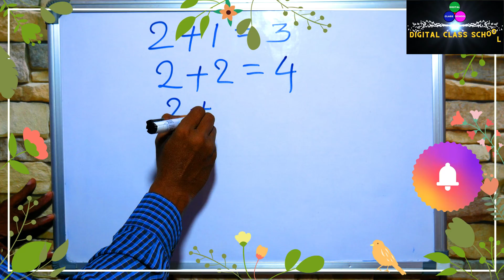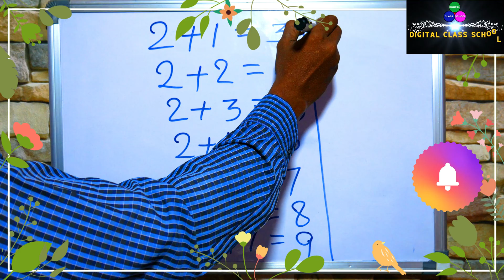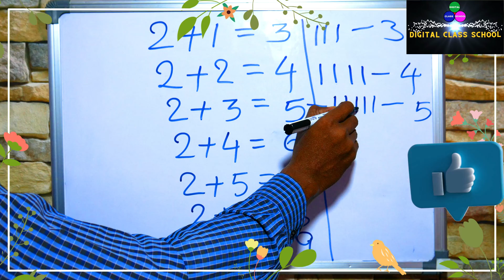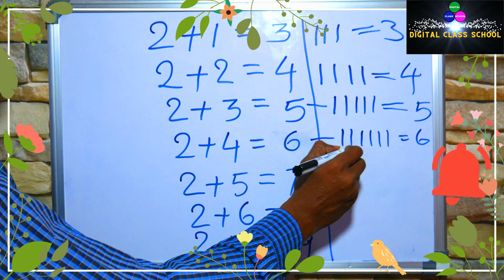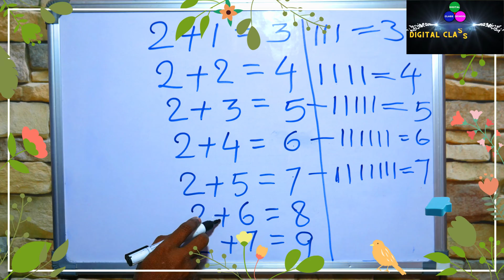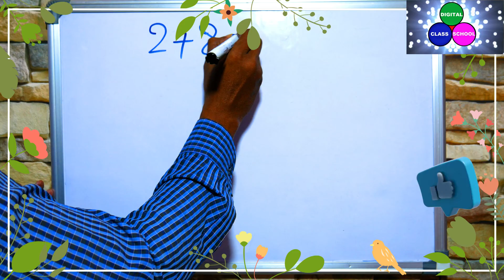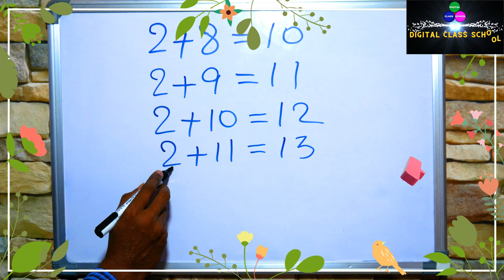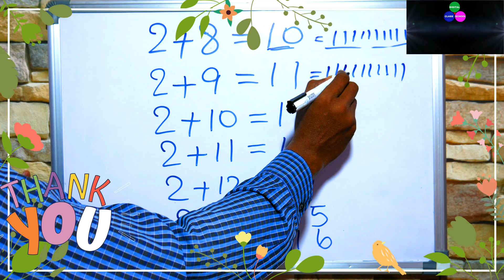కూడికలు సులువుగా నేర్చుకోండి - kudikalu - Addition 2nd table